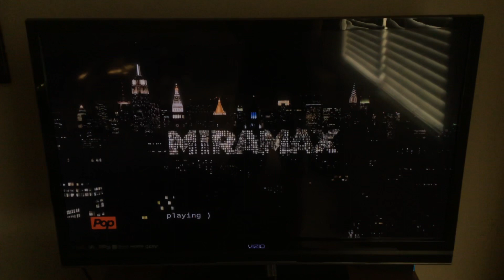She’s All That - Pop Intro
Anyone remember this movie?

STATS:
TV14L